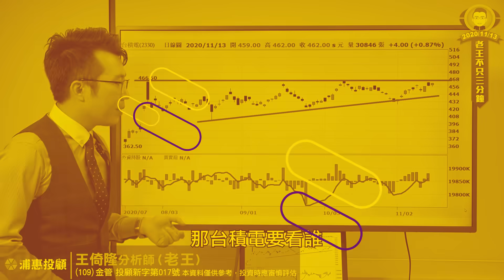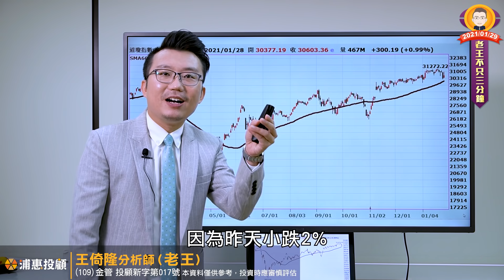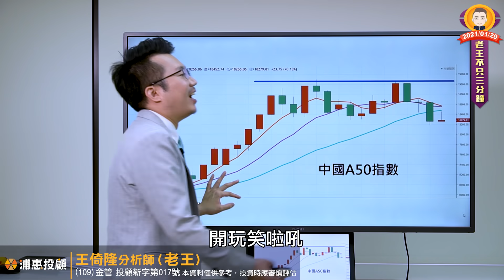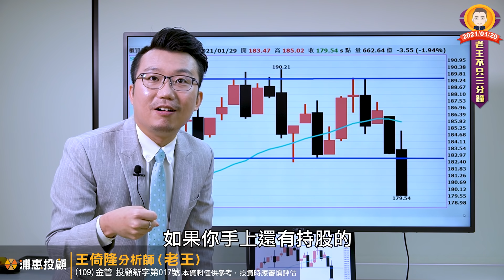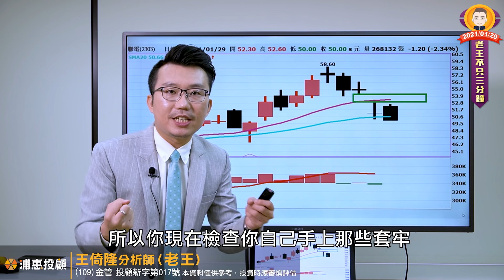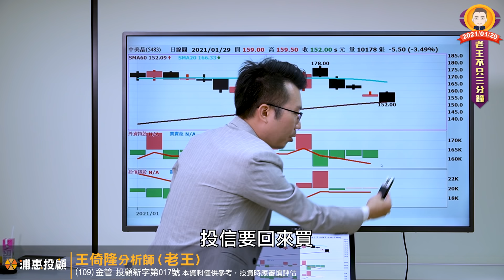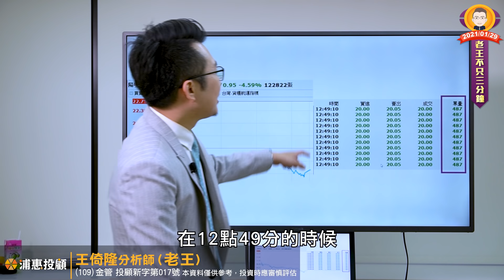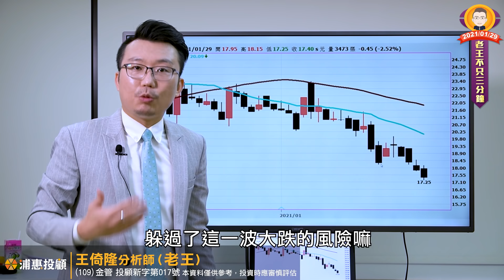台積電、聯電殺到月均線能低接？美股高檔長黑扭轉趨勢？你還沒躲進浦惠防空洞？封測族群漲多回檔還會上嗎？車用龍頭同致高檔爆大量！2021/01/29【老王不只三分鐘】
02:51 美股大跌之後又反彈，止跌了嗎？
19:26 港股跌破10日均線之後，真的大跌了，後市該怎麼看呢？
22:34 陸股也跌破了月均線,，接下來該怎麼看？

29:36 台股今天開高走低收最低，震幅快500點，要崩盤了嗎？
44:38 台積電今天跌破月均線了，但是螞蟻還是一直在搬象，看來殺積盤會持續喔？
54:28 矽晶圓龍頭這幾天也是一直跌，有止跌的跡象嗎？

01:00:11 上週很強勢的封測族群，本週也開始回檔了，該怎麼觀察？
01:04:41 小編的朋友很感謝那一天董哥直播講車用！

01:12:39 不免俗，還是要幫我們持續追蹤一下貨櫃航運，今天陽明好像有點不一樣？
01:18:48 還是有很多人敲碗說想要問一下太陽能族群耶，可以幫我們看看嗎？